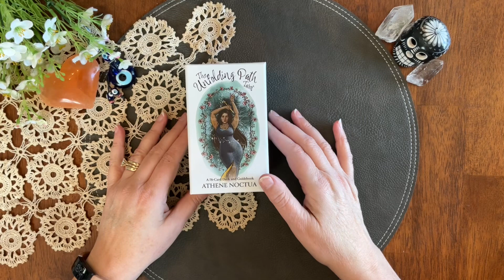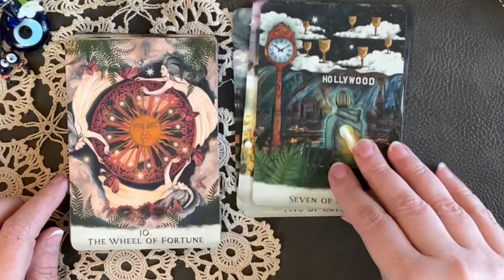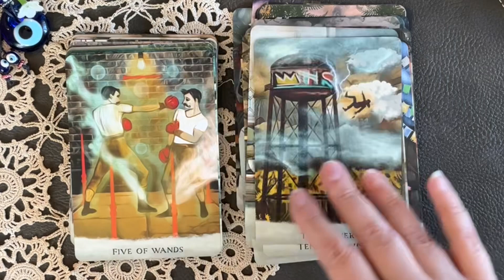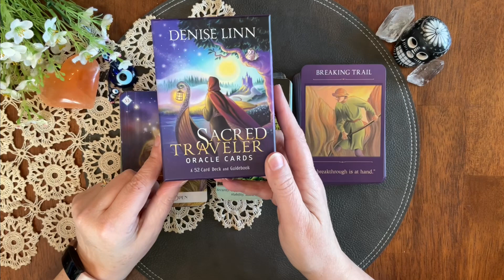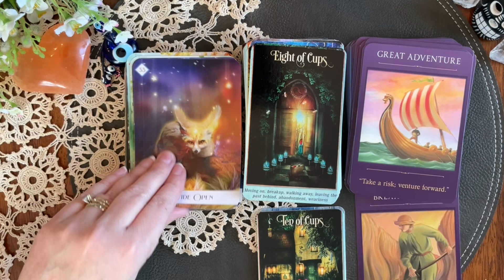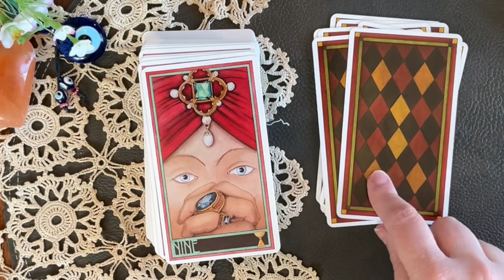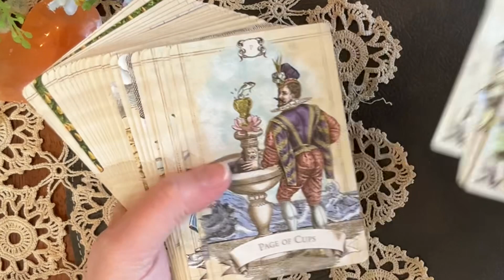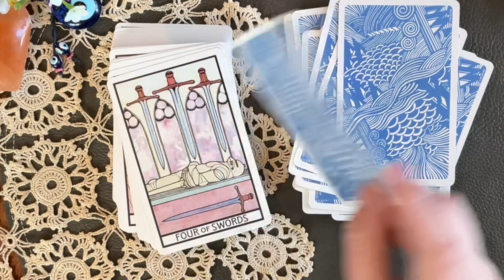March Monthly Musings ☘ and the Decks I used in My Practice and Aquired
hello and welcome ☺ Today's video is a glance at my tarot practice in March

Decks Mentioned
Unfinished business tarot
Unfolding path tarot
oracle of the 7 energies
tarot of the enchanted soul
sacred travelers oracle
Erenberg tarot
old style tarot
Aquarian tarot

👍  Click like on my videos or leave a comment to help my channel grow

🔮  READINGS AVAILABLE TO ORDER
MY FB GROUP CARRIE'S MYSTICAL MUSINGS

OR

carriesmysticalmusings @ gmail . com

⚘ WHAT'S ON MY WISHLIST